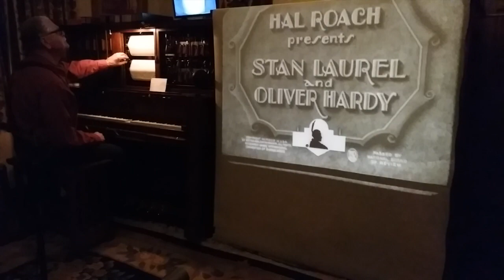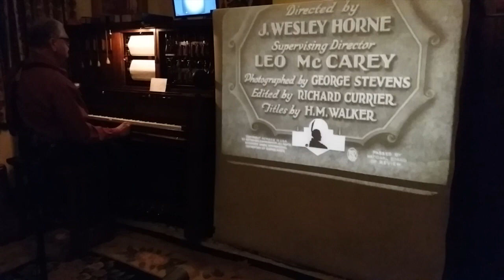Joe Rinaudo's Socially Distanced, Yuletide Lockdown, Covid Christmas Fotoplayer Concert 2020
Joe Rinaudo plays your Christmas favorites on his style 20 American Fotoplayer